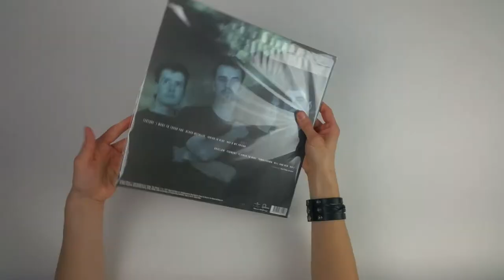Catherine Wheel - Ferment unpacking vinyl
For it's 25th year anniversary the album Ferment by Catherine Wheel is finally available on vinyl again, especially for this occasion only 1.500 copies are available on orange and gold mixed vinyl.

Ferment is the band's most unique record; it serves as a fitting lens through which to view the group's work throughout the 1990s. The album displays Catherine Wheel's early attempts to meld drone-drenched shoegaze with heavy rock.

This 25th year anniversary is limited to 1500 numbered copies on orange and gold mixed vinyl!